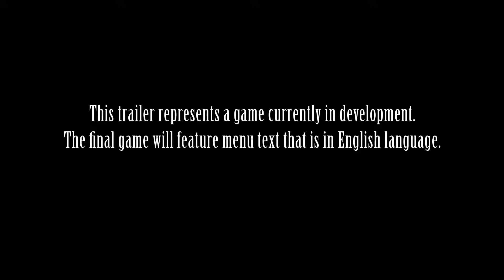Final Fantasy XIII-2 TGS 2011 PS3 Trailer